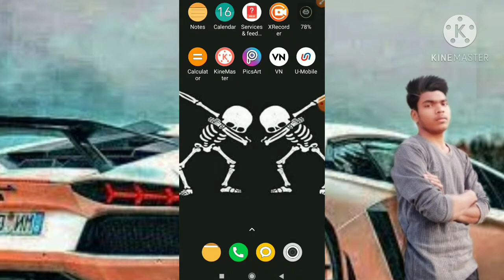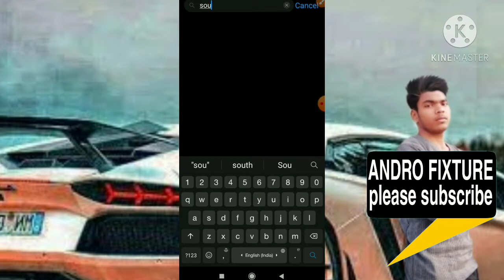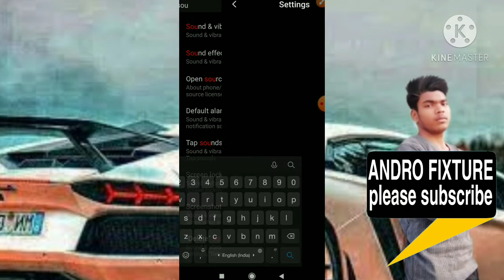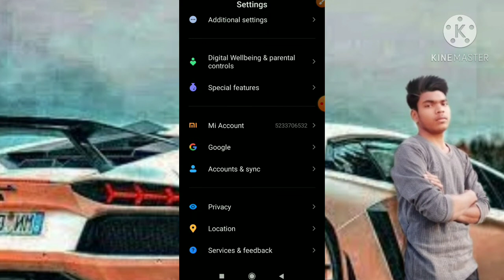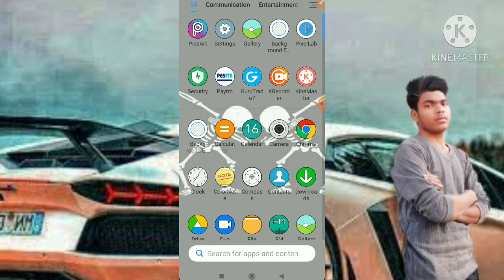मोबाइल के Screen पर Touch करने पर होने वाले Sound या Vibration को कैसे Enable या Disabled करें।